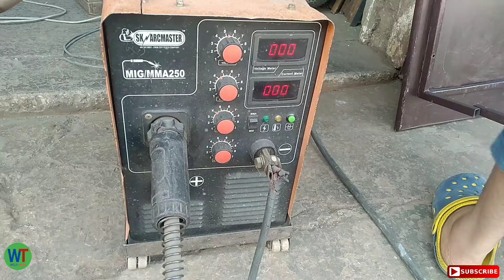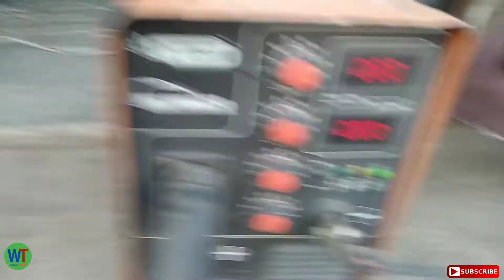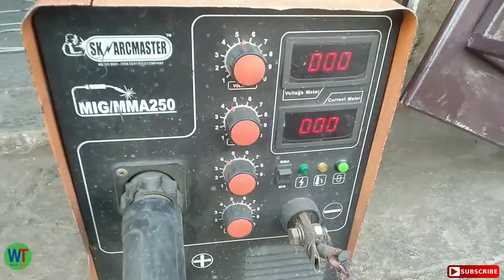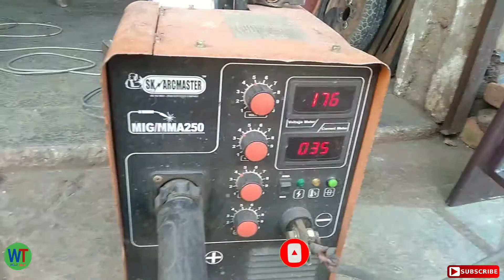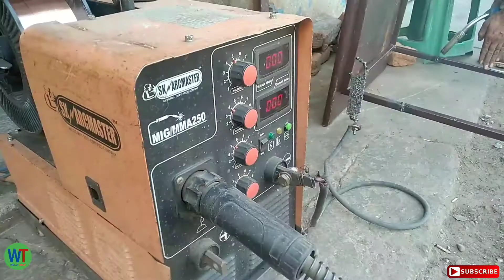Mig welding||mag welding||co2 welding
Weld tech channel per welding se judi video dekhe